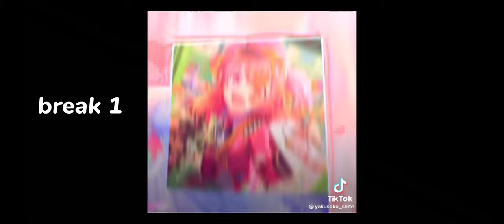fandom react to each other| part 2: creepypasta (clockwork)